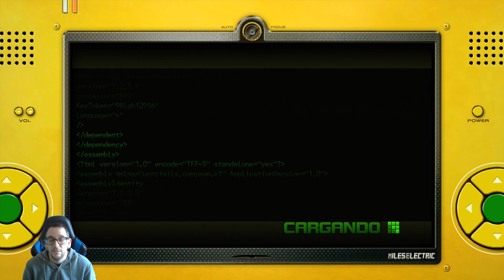Todos los actos completos - Guía definitiva de Sonic Unleashed #41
Espero que lo pasemos genial con esta guía, y les sirva a muchos.

Imagen del Werehog de la miniatura por Infinite stylez’s art

Ii Imide!!